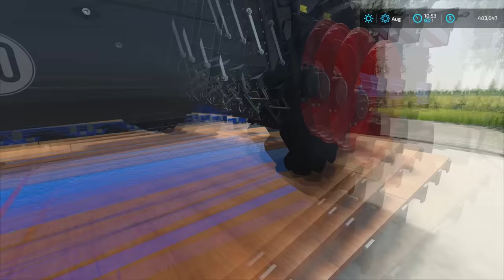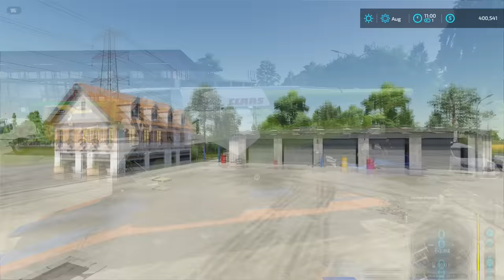Secale HARVEST & LOAD with CLAAS LEXION 2023 Edition | 10 Million CHALLENGE | Farming Simulator 22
🎵Music

0:01 - REZarin & Soundwaves - Make You Mine
2:51 - Oshóva - Tidal Dance
5:44 - Diviners - Stockholm Lights
8:32 - Peyruis - Velvet
11:26 - Brook Xiao - Fire
14:18 - Altero & Niwel - Coming Home
17:14 - Love You – Aftertune